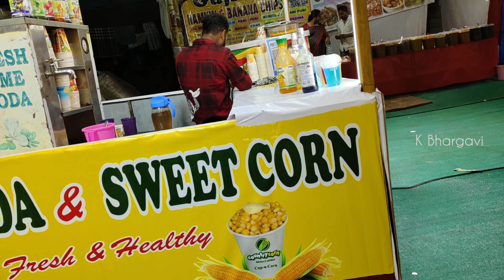Underwater Tunnel Aquarium Exhibition In Vizag